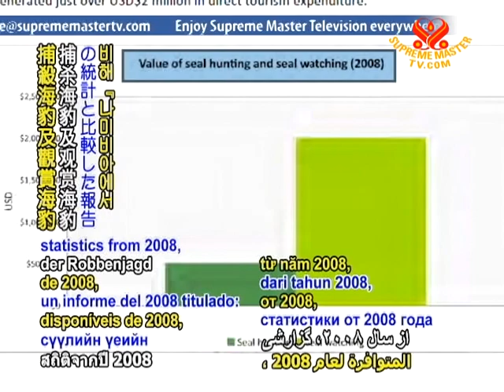SAVE OUR PLANET Campaign to save Namibian seals supported by economy, compassion